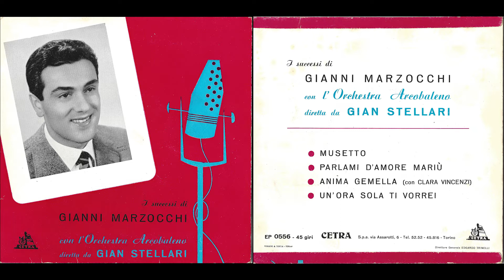Gianni Marzocchi - Un'Ora Sola Ti Vorrei - I Successi di Gianni Marzocchi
Dal vinile 45 giri "I Successi di Gianni Marzocchi"